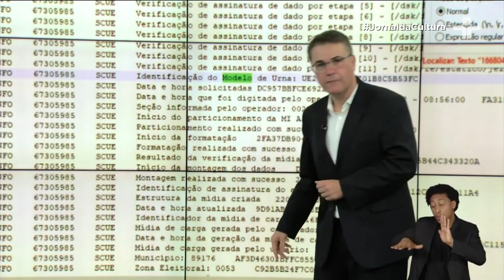Fake news: é falso que número de identificação invalida contagem de votos.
Sugestão de curso: programação básica I, "e como se mais humilde"